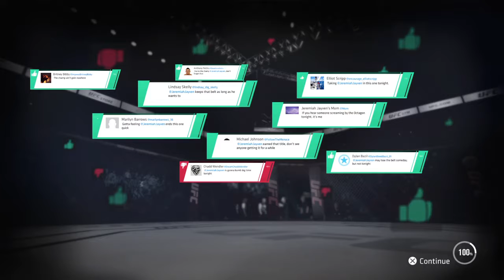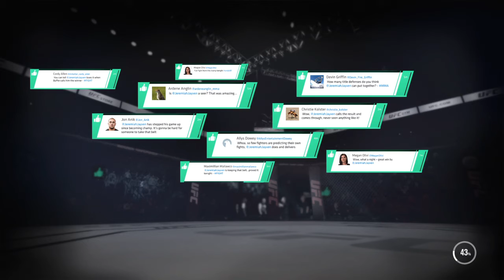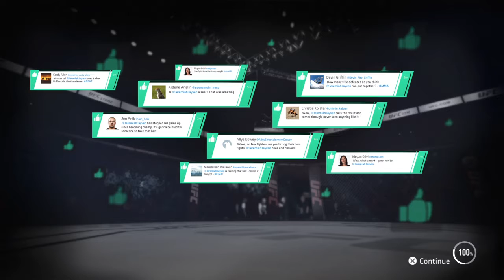EA SPORTS™ UFC® 3 Career Mode pt 8